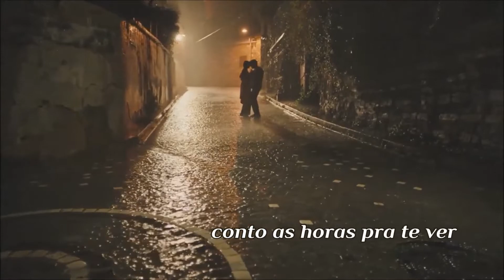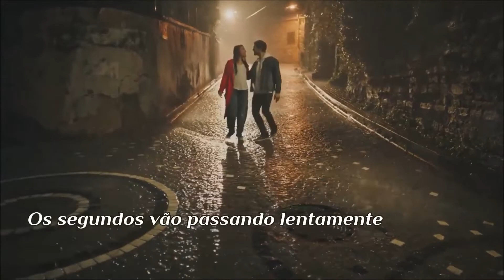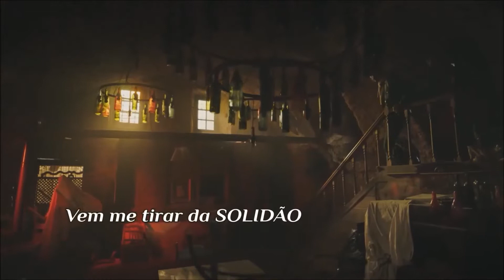Amor Perfeito-Michael Sullivan feat Joanna ano 1986